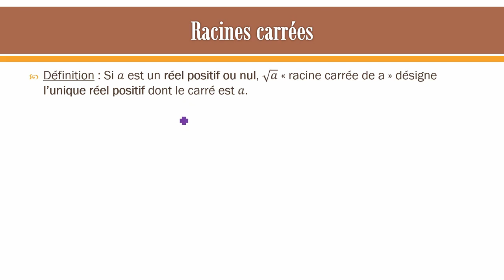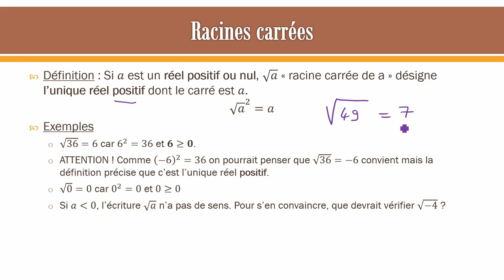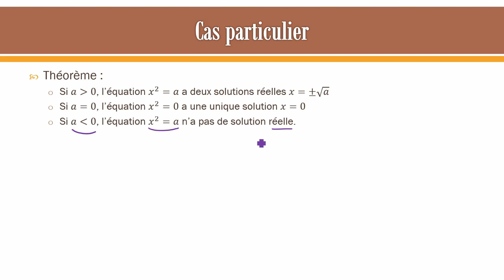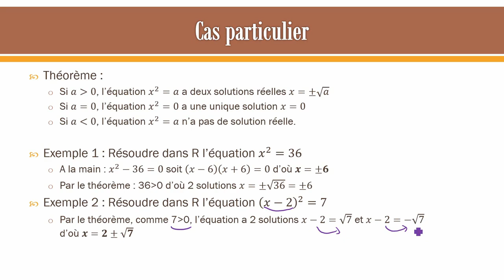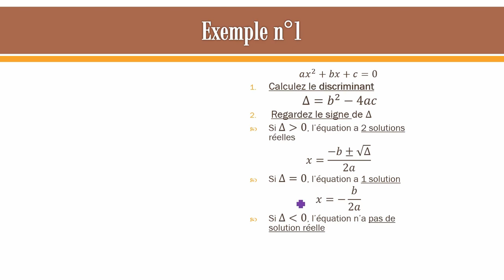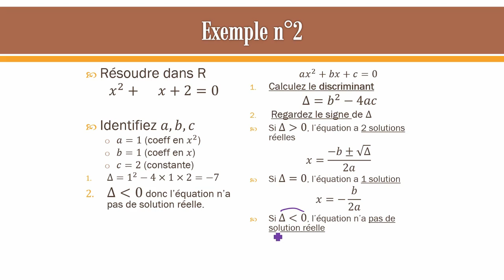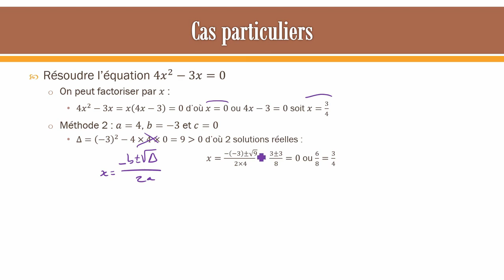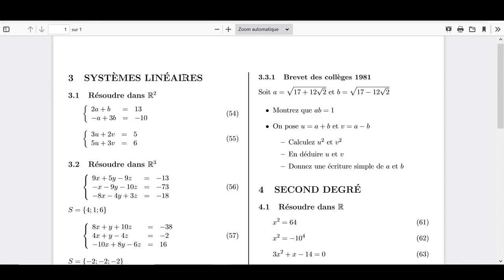7 - Maths pour adultes : Equations du second degré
Cette série de vidéos est extraite d'un cours donné à distance à des DAEU (Diplôme d'Accès aux Etudes Universitaires). Il s'agit en quelques mois de parcourir le programme de collège et lycée afin d'obtenir un diplôme équivalent au bac.

00:00 Définition de la racine carrée
02:36 Premier théorème : Cas particulier d'équation du second degré
07:18 La recette générale
09:43 Exemples n°1 et n°2
12:32 Cas particuliers